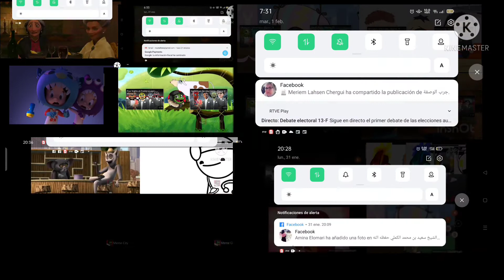coffin dance 16